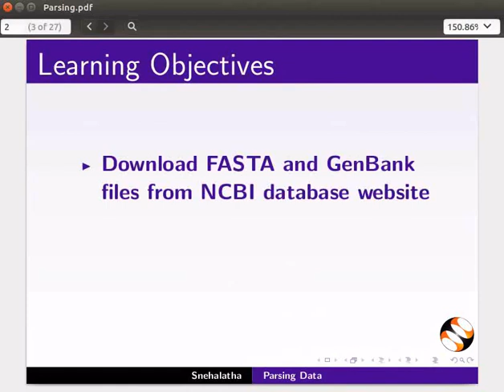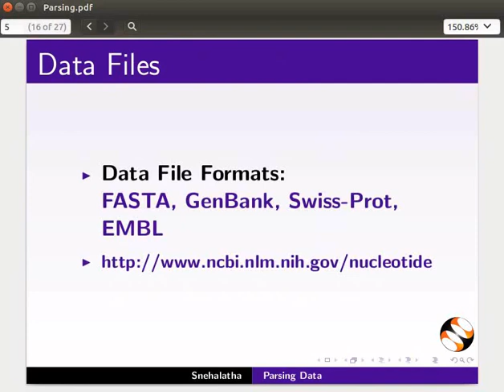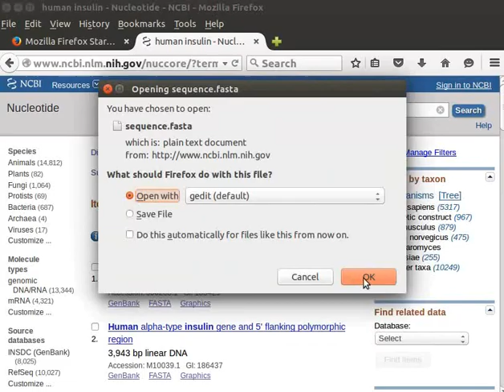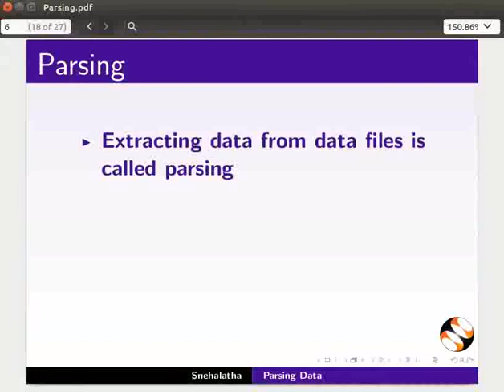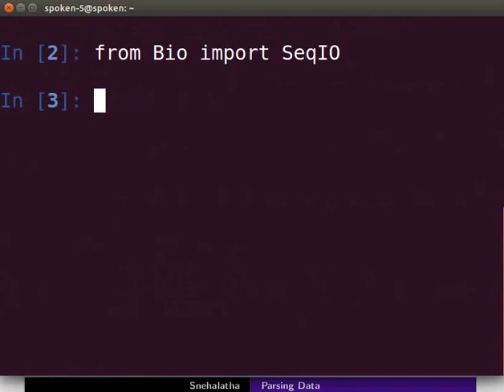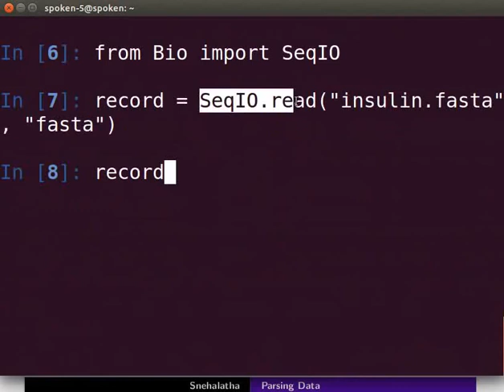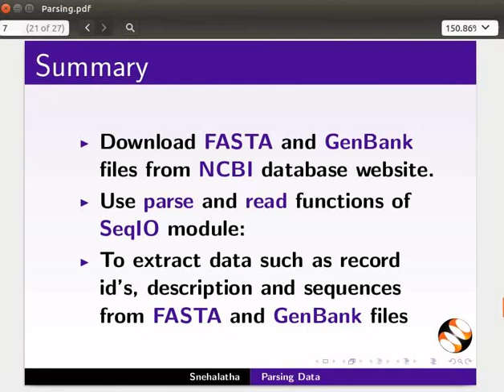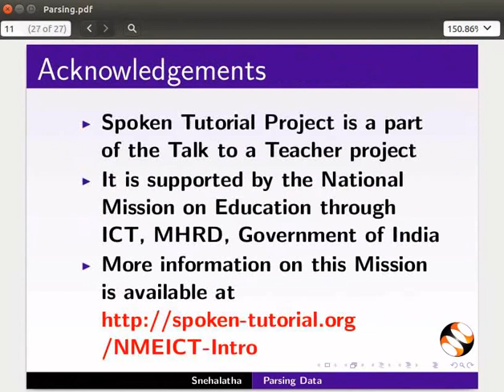Parsing Data - Khasi